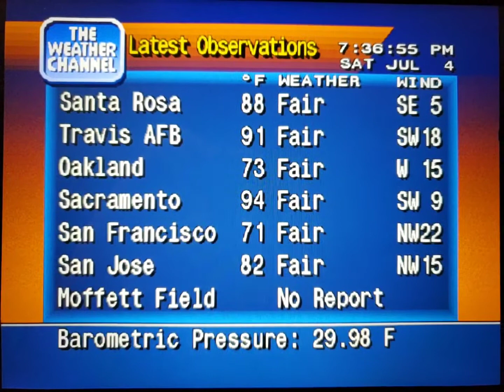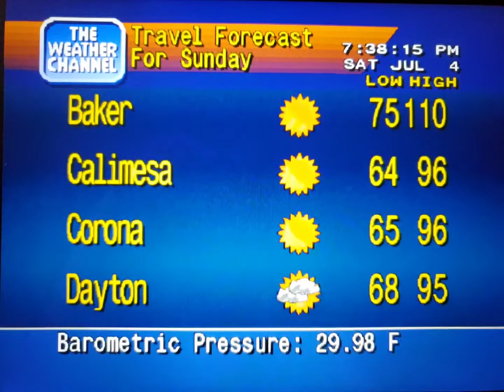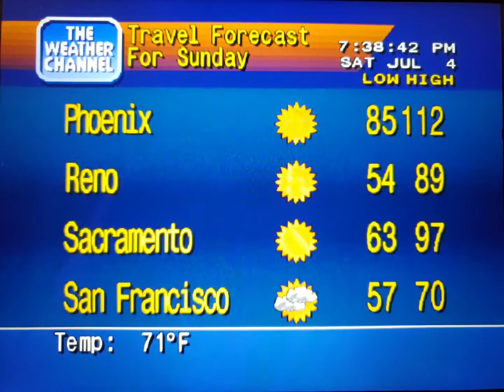WeatherStar 4000 Simulator 4th of July 2020 part 4(2)